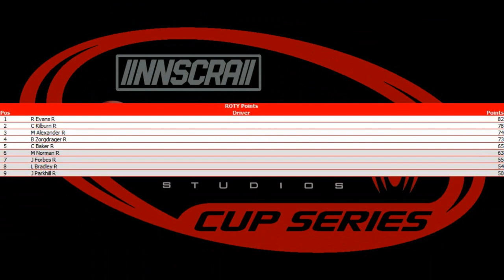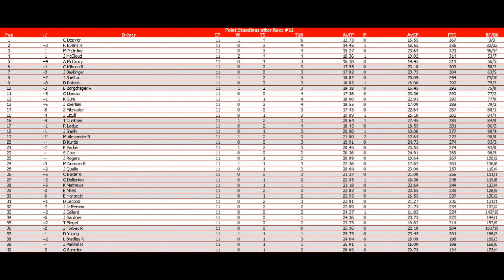//NNSCRA// Marvel Studios Cup Series | S6 | Race 11 | Sonoma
With 10 races in the books, we head to Sonoma Raceway for the Toyota Challenge. Who will win? Watch and find out!